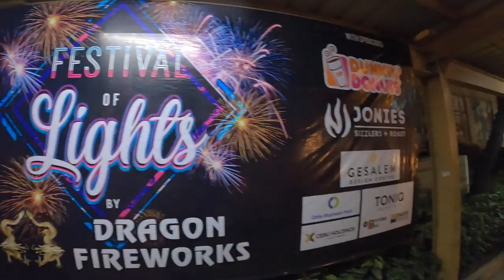INSANE Sinulog Night PARTY! Locals Get WILD in Cebu City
You've seen what Sinulog is like during the day but now it's time to jump right into the madness of Sinulog at night and party our hearts out😜LET THE PARTY BEGIN!!!